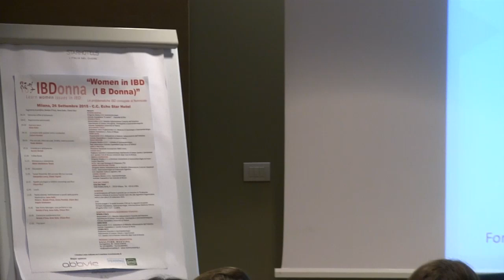Malattie infiammatorie croniche intestinali, le esigenze delle pazienti donna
Intervista alla Enrica Previtali
Presidente Nazionale Associazione AMICI Onlus